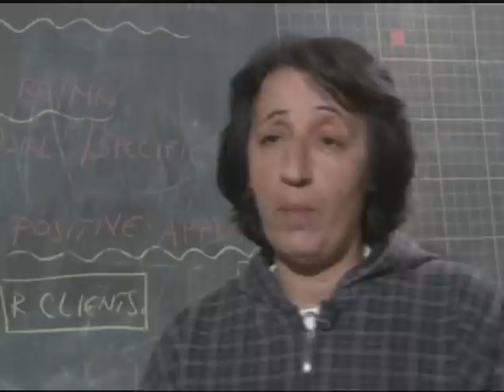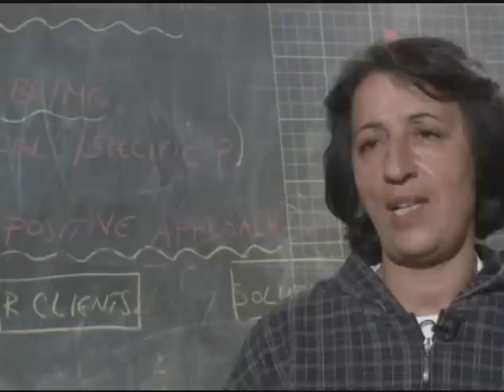Rompre le cycle de la pauvreté pour les Gitans de Macédoine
Les Gitans, un peuple qui aurait immigré de l'Inde vers l'Europe il y a plus de 600 ans, sont généralement considérés comme des parias. Pauvres et analphabètes, beaucoup de gitanes ne connaissent pas ou n'ont pas accès aux soins de la santé de la reproduction. Apprendre aux femmes quels sont leurs droits et comment faire des choix informés sur le planning familial pourrait contribuer à rompre le cycle vicieux de la pauvreté et de l'exclusion.